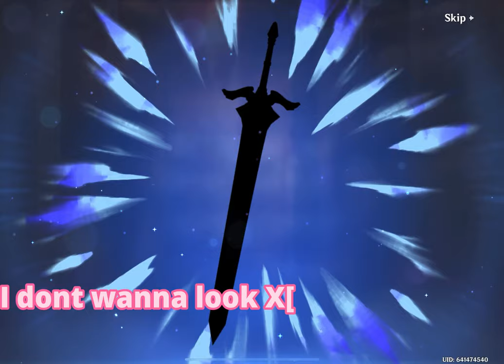my VERY late Nahida pulls.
i recorded this on my ipad because I couldn't wait unitl the next day to actually get on my computer to do this so sorry for the quality and LATE video.